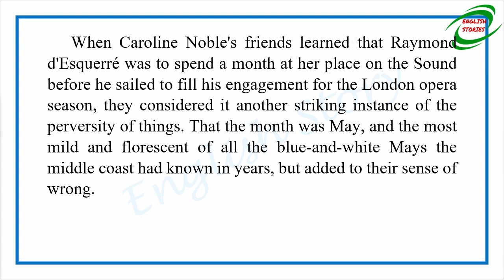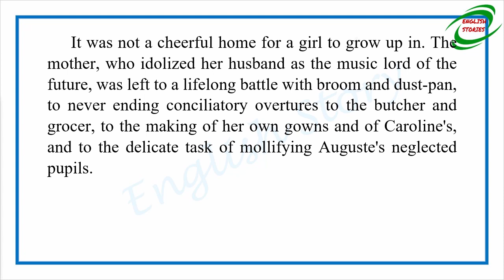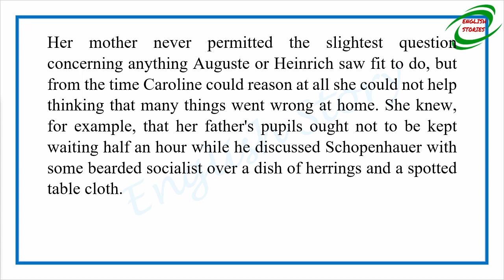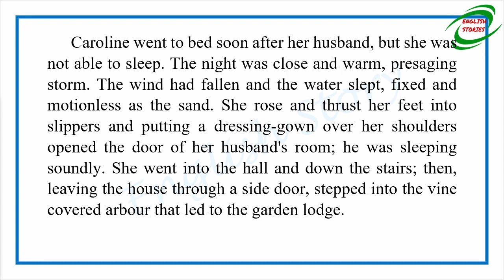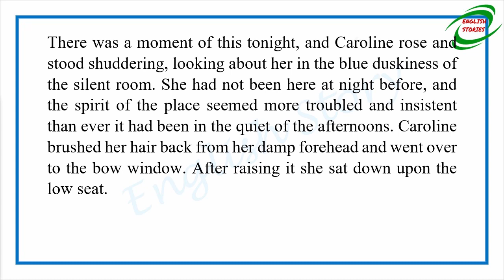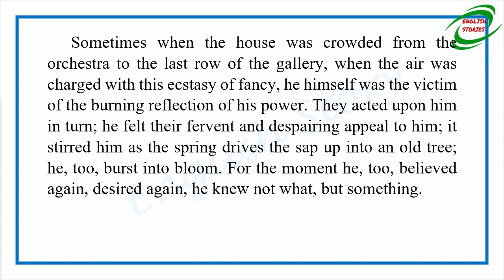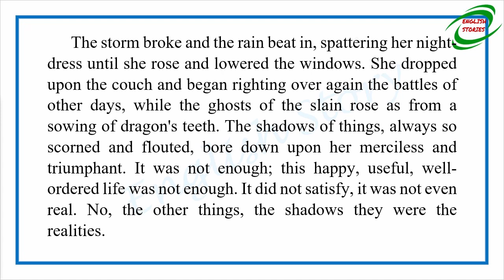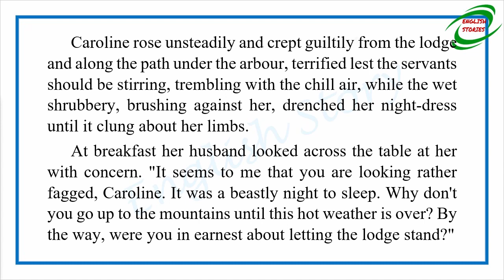Learn English Through Story - The Garden Lodge by Willa Cather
Story title: The Garden Lodge
Author: Willa Cather